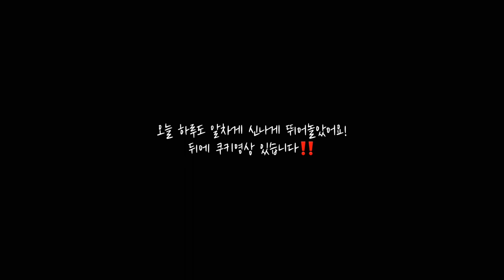사람친구 🙋🏻‍♀️ I 배짱이헤이 YolO_HEY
인스타그램으로 함께 소통해요!